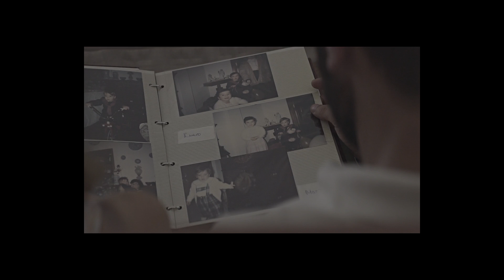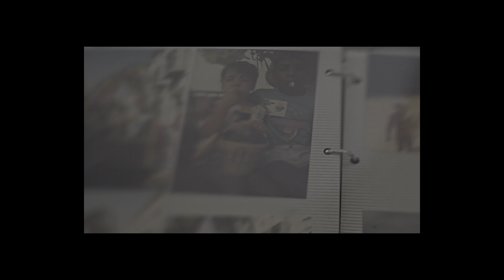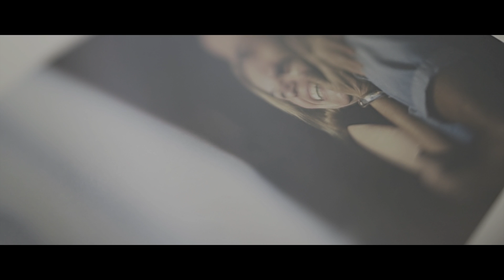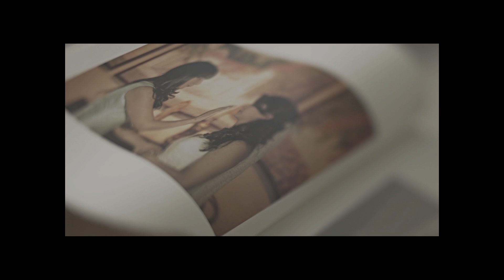Recuerdos (Félix Faura, Fotógrafo Internacional de Bodas)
Recuerdos, memoria sobre mi trabajo como fotógrafo internacional de bodas y mi vida, realizada por Alejandro Huyro.  Félix Faura, fotógrafo internacional de bodas en Málaga, España, y el resto del mundo.